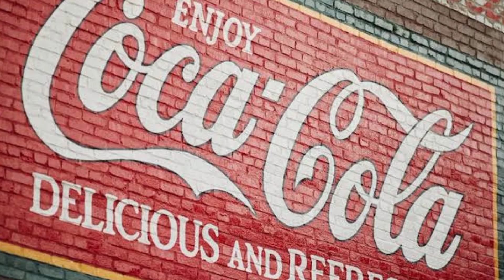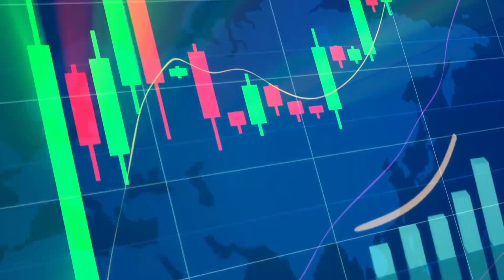ስለ ክርስቲያኖ ሮናልዶ የማታውቋቸው 10 ነገሮች|unknown fact about cr7